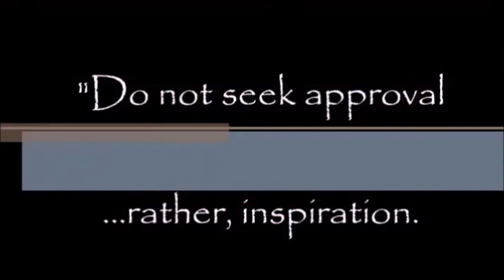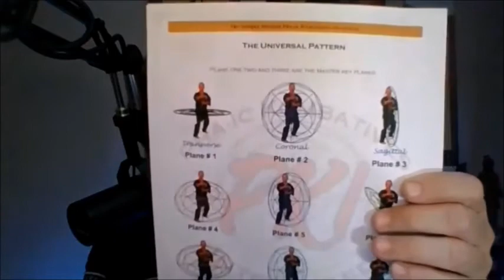KKHOF Kenpo Master Keys PART 2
KKHOF Kenpo Master Key(s) discussion - Martial Arts Science or Kenpo Voodoo PART 2 (fifteen minute)
Unraveling and exploring the mastery of FGM Ed Parker Sr. A discussion as presented by KKHOF Zoom meeting.

Special Thank you Lee Wedlake, Marty Zaninovich, Todd Durgan and Dennis Conatser, Sr.
Paul Casey
Paul Casey Entertainment, LLC
PaulCaseyVegas
KKHOF